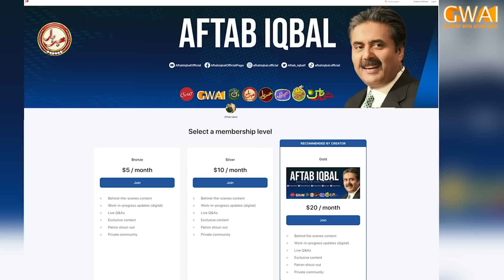Khabarhar with Aftab Iqbal | 31 March 2023 | Episode 249 | GWAI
Catch Aftab Iqbal and his hilarious team on Aftab Iqbal's official YouTube channel with fresh episodes of the program Khabarhar with Aftab Iqbal.

All team members: Aftab Iqbal | Dr Arooba | Babbu Rana | Honey Albela | Sakhawat Naz | Mubeen Gabol | Waseem Punnu | Nazra Bhatti | Nasir Chinyoti | Zafri Khan